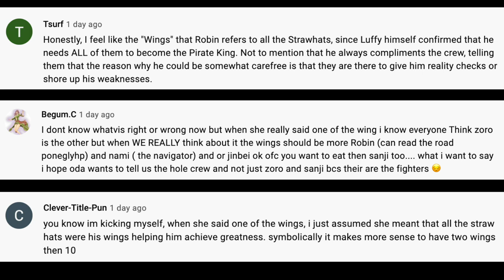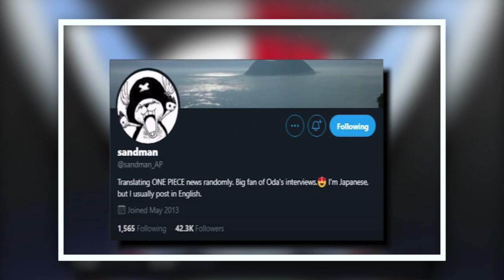The Pirate King’s WINGS! || One Piece Discussion and Analysis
I loved chapter 1020 so much. One of my favourite moments was obviously Robin's declaration of faith in not only Luffy, but also Sanji. As you guys know, I love the Straw Hats and I've always loved the Monster Trio dynamic. So here are my thoughts on the idea about the wings of the future Pirate King.

One Piece
Monster Trio
Sanji Discussion
Zoro Discussion
Luffy Discussion
Chapter 1020
One Piece Reactions
One Piece 1020 Reactions
One Piece Unboxing
Zoro
Sanji
Nami
Big Mom
Zoro Conqueror's Haki
Colour of the Supreme King
Conqueror's Haki
Oden
Kozuki Oden
Oden is Alive
Toki is alive
Hyogoro
Marco
Marco The Phoenix
Black Maria
Sanji
Jack
Scabbards
Tama
Beast Pirates
원피스리뷰
원피스 1019 리뷰
원피스
Monkey D. Luffy
Zoro
Dragon Twister
Enma
Pirate King
Luffy
Strawhat Luffy
Nami
Scabbards
Wano Raid
Kaido
Orochi
Yamato
Luffy
Kidd
Law
Kinemon
Denjiro
Izo
Raizo
Kawamatsu
Ashura Doji
Kanjuro
Kikunojo
Inurashi
Nekomamushi
King
Queen
Jack
Scabbards
Big Mom
One Piece Chapter Review
One Piece Reactions